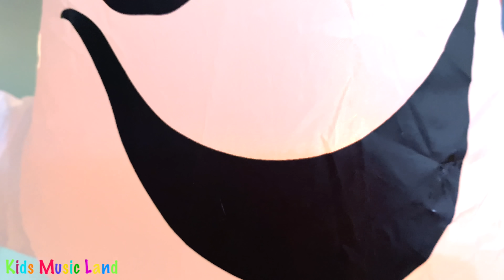Halloween Baby Shark Special | +Compilation | Halloween Songs | Kids Music Land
Watch your favorite 'Halloween Sharks and more', fun Halloween Songs Compilation presented by Kids Music Land! 🎃🎃🎃